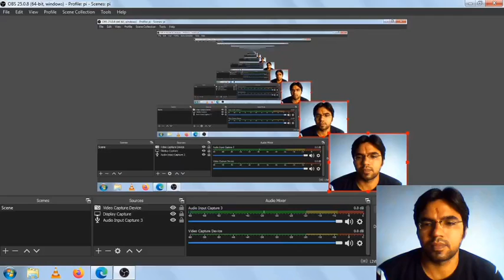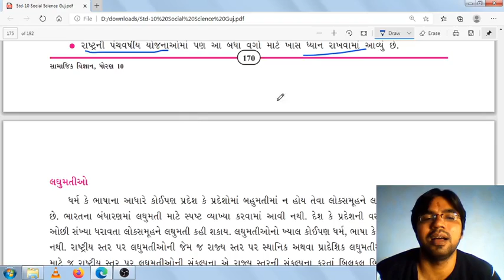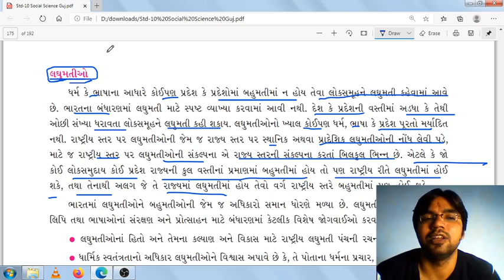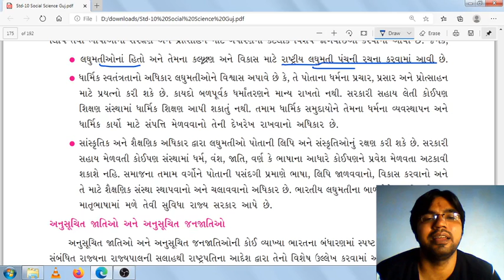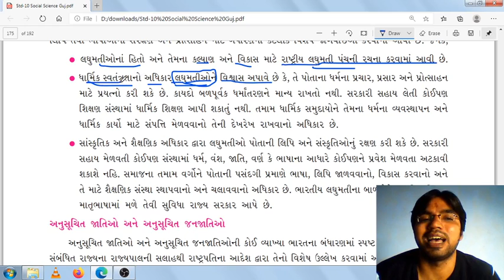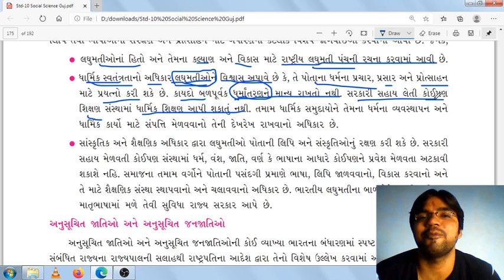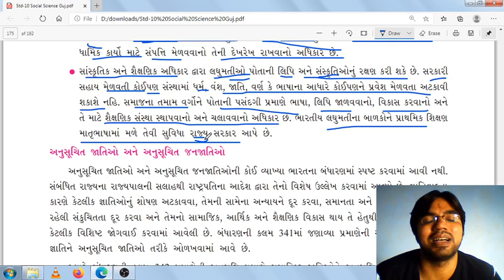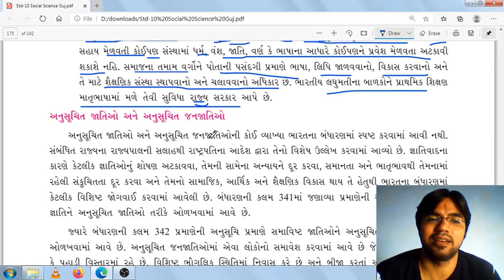ભારત ની સામાજિક સમસ્યા અને પડકાર ( std 10 ch 20 ) part 1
1 થી 10 ચેપટર

Social science std 10 ch 1

Social science std 10 ch 2

Social science std 10 ch 3

Social science std 10 ch 4

ભારત નો સાંસ્કૃતિક વારસો પાર્ટ 1

ભારત નો સાંસ્કૃતિક વારસો પાર્ટ 2

ભારત નો સાંસ્કૃતિક વારસો પાર્ટ 3

Social science std 10 ch 5

ભારત નો વિજ્ઞાન અને ટેકનોલોજી વારસો પાર્ટ 1

ભારત નો વિજ્ઞાન અને ટેકનોલોજી વારસો પાર્ટ 2

Social science std 10 ch 6

ભારતના સાંસ્કૃતિક વારસા ના સ્થળો પાર્ટ 1

ભારતના સાંસ્કૃતિક વારસા ના સ્થળો પાર્ટ 2

ભારતના સાંસ્કૃતિક વારસા ના સ્થળો પાર્ટ 3

Social science std 10 ch 7

ભારત ના વારસાનું જતન ભાગ 1

ભારત ના વારસાનું જતન ભાગ 2

Social science std 10 ch 8

કુદરતી સંસાધન ભાગ 1

કુદરતી સંસાધન ભાગ 2

કુદરતી સંસાધન ભાગ 3

Social science std 10 ch 9

વન અને વન્યજીવ સંસાધન ભાગ 1

વન અને વન્યજીવ સંસાધન ભાગ 2

વન અને વન્યજીવ સંસાધન ભાગ 3

Social science std 10 ch 10

ભારત : કૃષી ભાગ 1

ભારત : કૃષી ભાગ 2

ભારત : કૃષી ભાગ 3

ભારત : કૃષી ભાગ 4

Social science std 10 ch 11

જળ સંસાધન ભાગ 1

Social science std 10 ch 12

ખનીજ અને શક્તિ સંસાધન 1

ખનીજ અને શક્તિ સંસાધન 2

Social science std 10 ch 13

ઉત્પાદન ઉદ્યોગ ભાગ 1

Social science std 10 ch 14

પરિવહન સંદેશા વ્યવ્હાર અને વેપાર ભાગ 1

પરિવહન સંદેશા વ્યવ્હાર અને વેપાર ભાગ 2

પરિવહન સંદેશા વ્યવ્હાર અને વેપાર ભાગ 3

Social science std 10 ch 15

આર્થિક વિકાસ ભાગ 1

આર્થિક વિકાસ ભાગ 2

આર્થિક વિકાસ ભાગ 3

Social science std 10 ch 16

આર્થિક ઉદારીકરણ અને વૈશ્વિકિકરણ

Social science std 10 ch 17

ગરીબી અને બેરોજગારી ભાગ 1

ગરીબી અને બેરોજગારી ભાગ 2

ગરીબી અને બેરોજગારી ભાગ 3

ગરીબી અને બેરોજગારી ભાગ 4

Social science std 10 ch 18

ભાવ વધારો અને ગ્રાહક જાગૃતિ ભાગ 1

ભાવ વધારો અને ગ્રાહક જાગૃતિ ભાગ 2

ભાવ વધારો અને ગ્રાહક જાગૃતિ ભાગ 3

ભાવ વધારો અને ગ્રાહક જાગૃતિ ભાગ 4

Social science std 10 ch 19

માનવ વિકાસ ભાગ 1

માનવ વિકાસ ભાગ 2